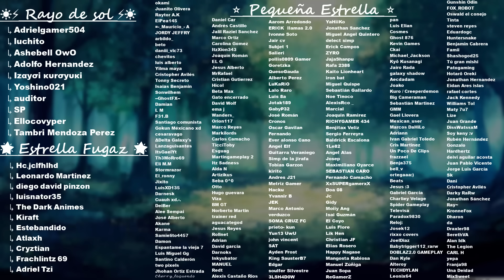ASMR Roleplay | -Solos... tu y yo...- Chica BULLY te arrastra a un callejón |Español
¡Únete a los miembros del canal y disfruta de ventajas únicas :D!

Las imágenes mostradas en este video no me pertenecen, sin embargo el audio es %100 de mi autoría ^^